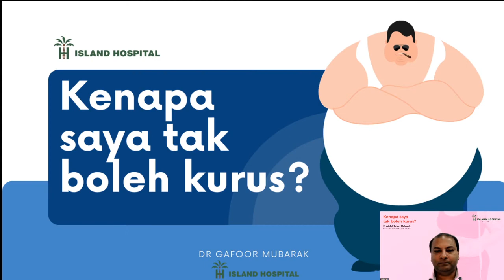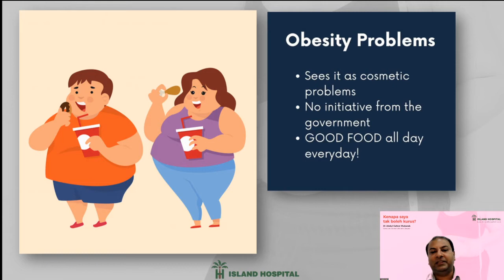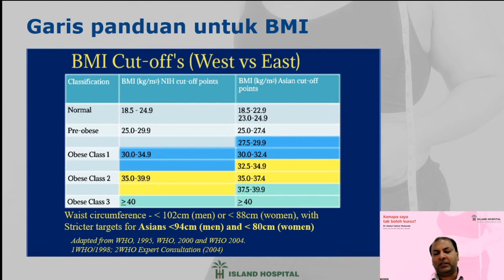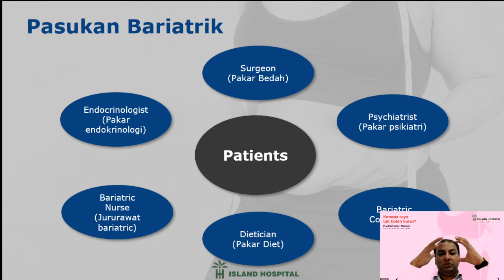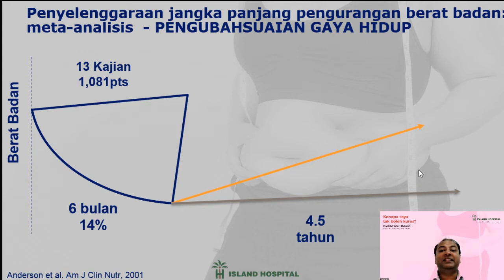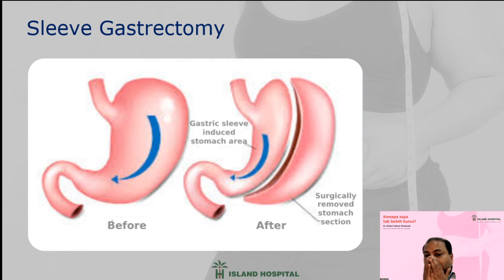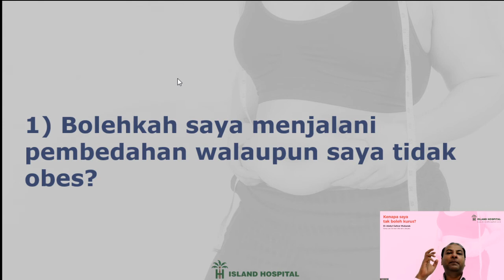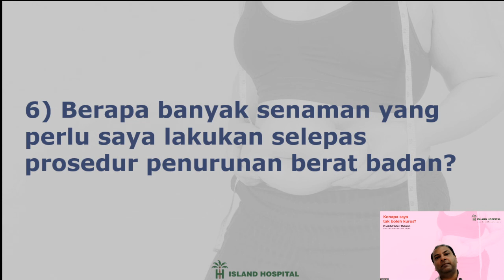[BAHASA MALAYSIA] Kenapa saya tak boleh kurus? by Dr Abdul Gafoor Mubarak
Kenapa saya tak boleh kurus? by Dr Abdul Gafoor Mubarak, Consultant General & Bariatric Surgeon (talk is in Bahasa Malaysia)